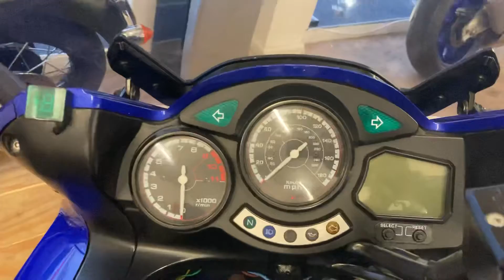Yamaha FJR1300 2001 walk around